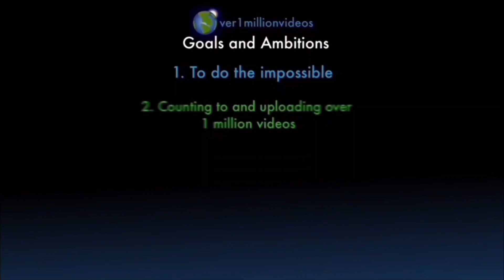Counting to ONE MILLION!!, This is Number 108,802